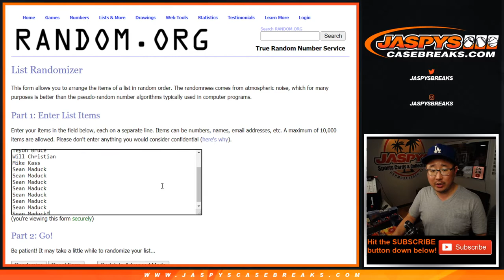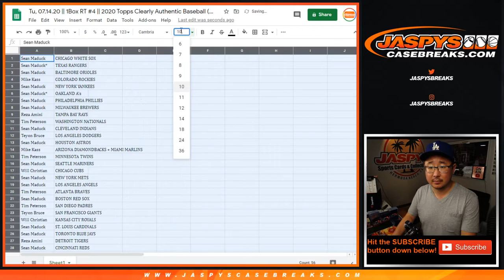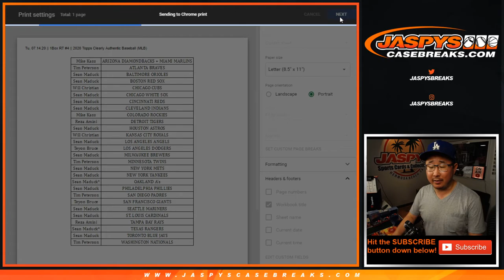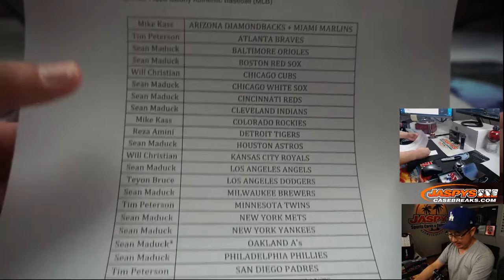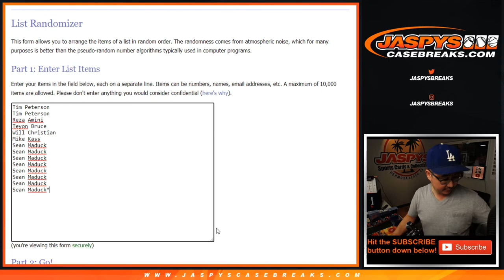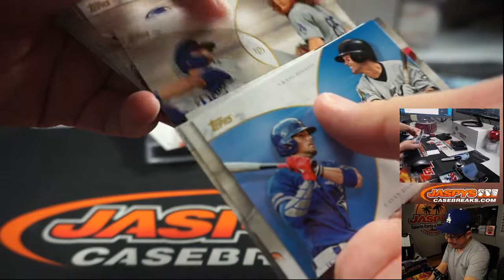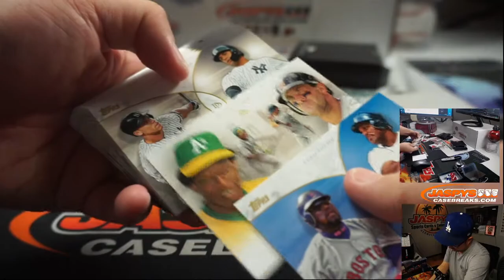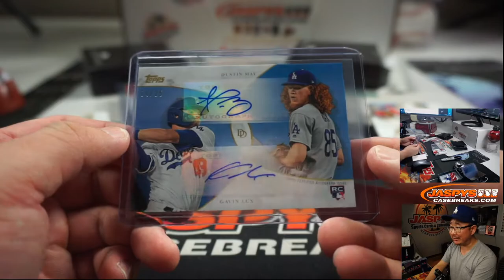Tu, 07.14.20 || 1Box RT #5 || 2020 Topps Clearly Authentic Baseball (MLB)